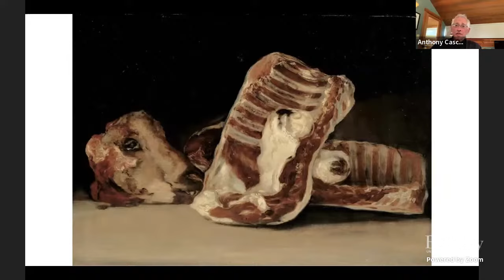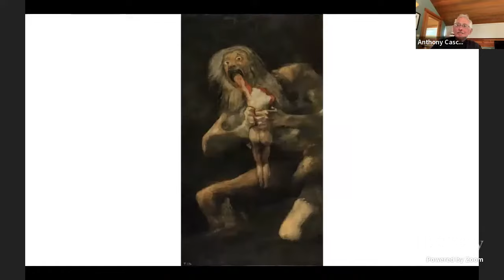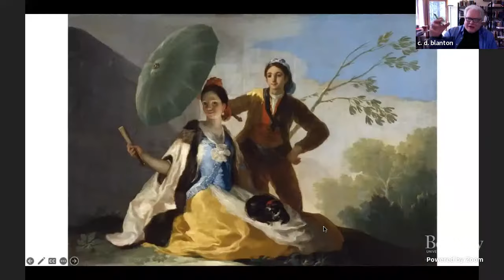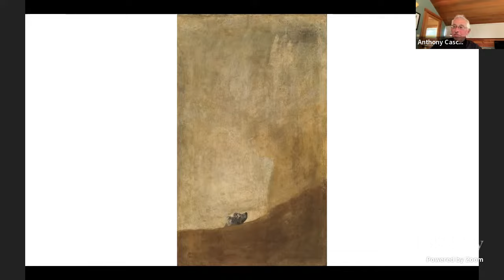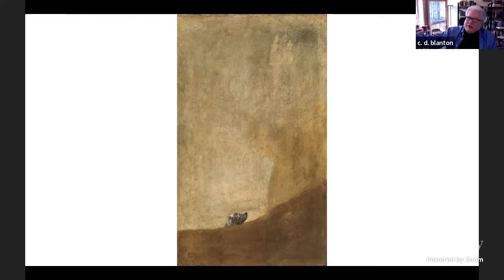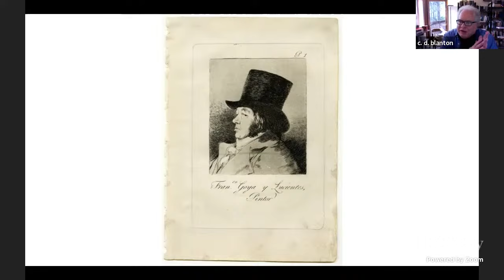Anthony Cascardi Book Chat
In Francisco de Goya and the Art of Critique (Zone, 2022), Anthony Cascardi (Departments of Comparative Literature, Spanish & Portuguese, and Rhetoric, UC Berkeley) probes the relationship between the extraordinary and sometimes baffling body of Goya’s work, and the interconnected issues of modernity, Enlightenment, and critique.

Taking exception to conventional views that rely mainly on Goya’s darkest images to establish his relevance for modernity, Cascardi argues that the entirety of Goya’s work is engaged in a thoroughgoing critique of the modern social and historical worlds. Addressing the apparent gulf assumed to divide the Disasters of War and the so-called Black Paintings from Goya’s scenes of bourgeois life and his well-mannered portraits of aristocrats, military men, and intellectuals, Cascardi teases out the social criticism evident in works that do not openly take up social or political themes.

Cascardi is joined by C.D. Blanton (English Department and Critical Theory Program).